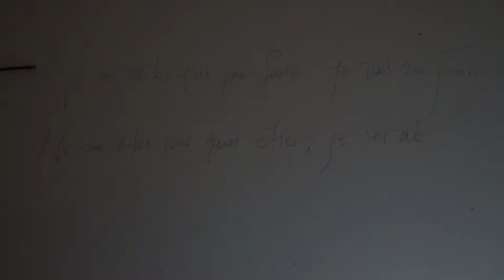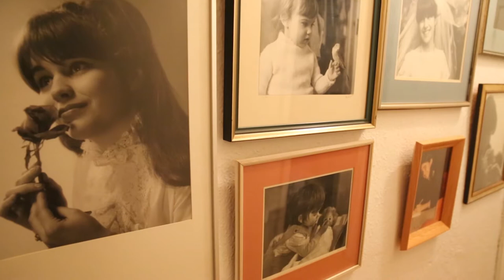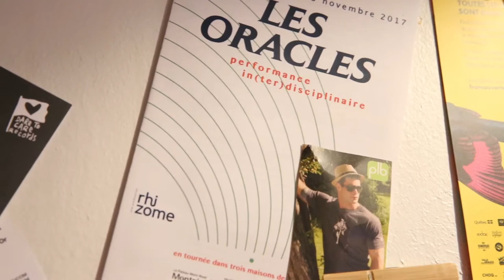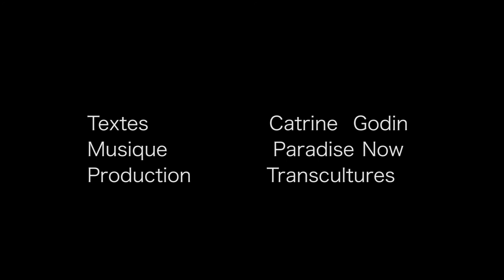Poévie #2 - Catrine Godin | Philippe Franck - Zoé Tabourdiot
Poévies est un projet audio-visuel à géométrie variable et en évolution constante initié par Philippe Franck en complicité avec Zoé Tabourdiot. Il s’agit de capturer des moments intimes de poètes d’aujourd’hui de langue française (québécois, belges, français…) en lecture ou performance intime mêlés à des images de leurs espaces de création en privilégiant les singularités et la magie du moment, mais aussi ceux du voyage, des rencontres et des découvertes « on the road » des réalisateurs. Ce projet multiforme peut se décliner sous forme de capsules vidéo mais aussi d’installation et à terme pourrait constituer le matériel d’un long métrage. Les premiers participants ont été le performeur/critique/éditeur Richard Martel (lecture-performance filmée au Lieu-centre d’art actuel à Québec) pour Poévie#1 et la poétesse Catrine Godin (lecture de trois textes et entretien chez elle à Montréal) pour Poévie#2

Poévies’ is an audio-visual project with variable geometry and constant evolution initiated by Philippe Franck in complicity with Zoé Tabourdiot. It is about capturing intimate moments of contemporary French-speaking poets/performers (from Quebec, Belgium, France...) in reading or intimate performance mixed with images of their spaces of creation by privileging the singularities and the magic of the moment, but also those of "on the road" travellings, meetings and discoveries. This multifaceted project can be declined in the form of video capsules but also of installation and eventually could constitute the material of a feature film. The first participants were the performer/critic/editor Richard Martel (reading-performance filmed at the current Art Center Le Lieu in Quebec City) for ‘Poévie#1’ and the poetess Catrine Godin (reading three texts and interview at home in Montreal) for ‘Poévie#2’.

Production : Transcultures